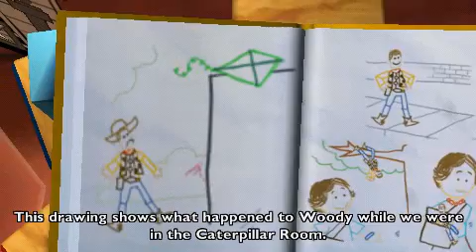Toy Story 3 Good Bye Woody PSP Gameplay